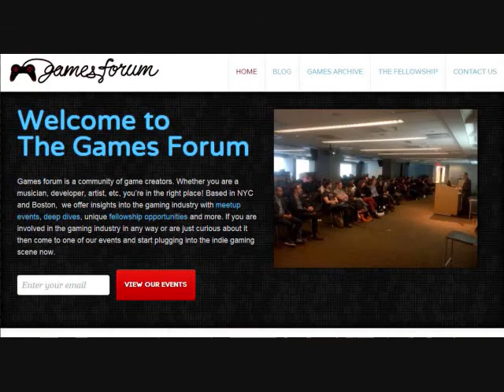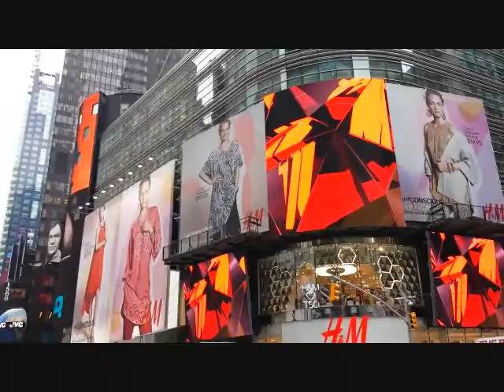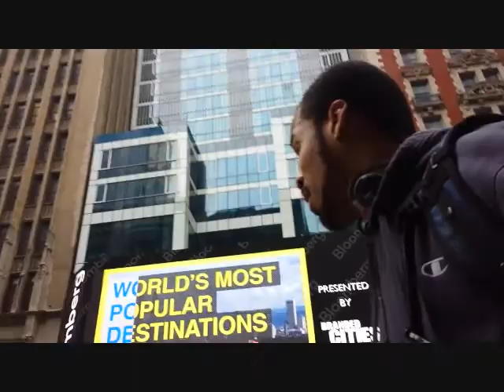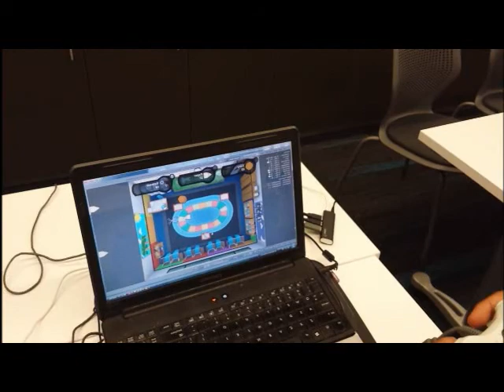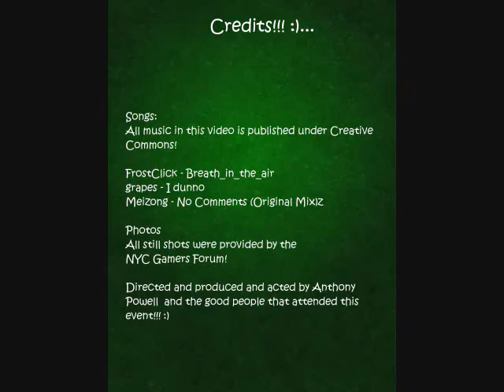Philosoplay demos TRPSG at NYC Gamers Forum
Hey hey Yall! the mini documentary of my video game company and its journey to the Microsoft Offices in New York City is finally here!!! Thanks you so much and enjoy the show!!!

to get the latest info on the development of "That Rock Paper Scissor Game!"